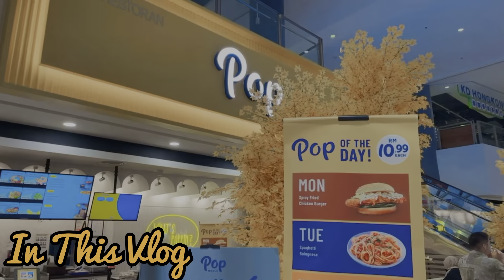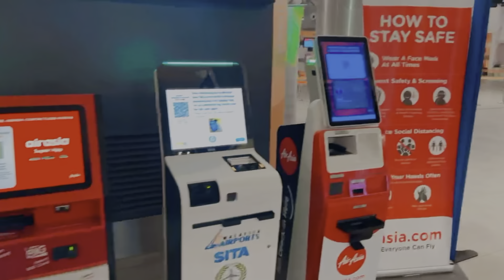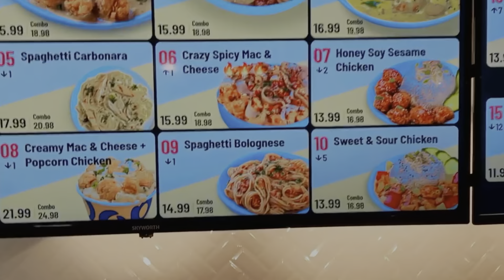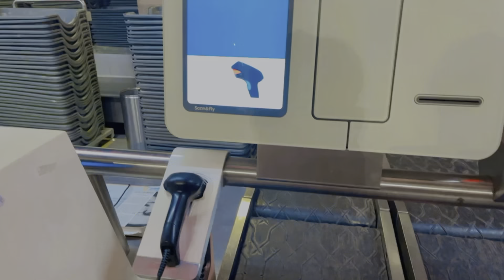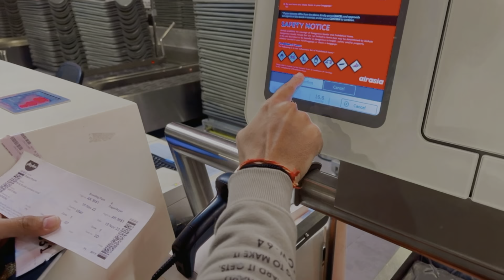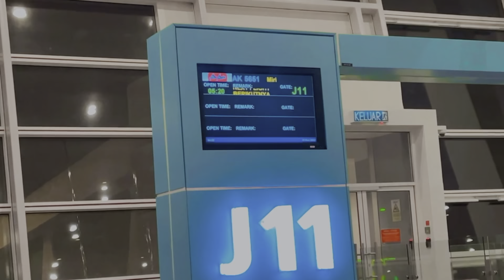17 Hours Kuala Lumpur Airport Pe Ruka || KLIA-2 Malaysia Vlog 2022 || Solo Travel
17 Hours Kuala Lumpur Airport Pe Ruka || KLIA-2 Malaysia Vlog 2022 || Solo Travel

Follow Nitin Dagar Social Media Link